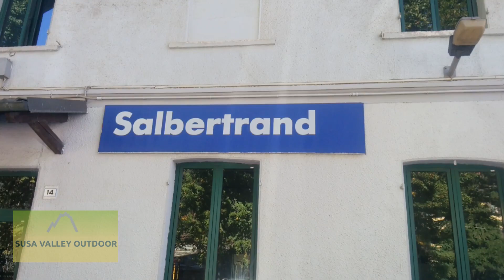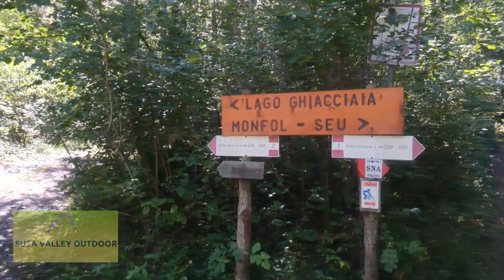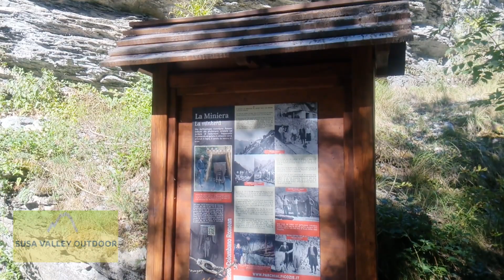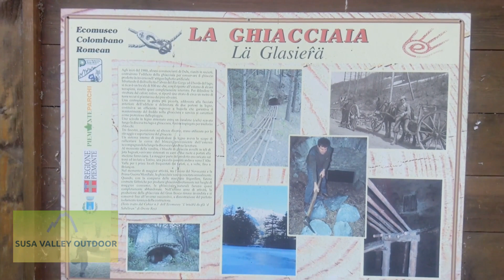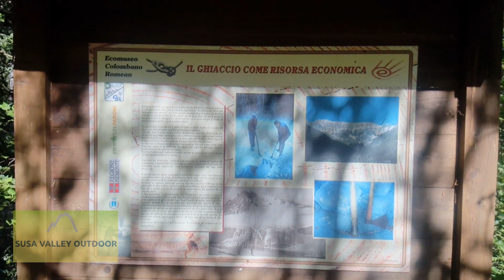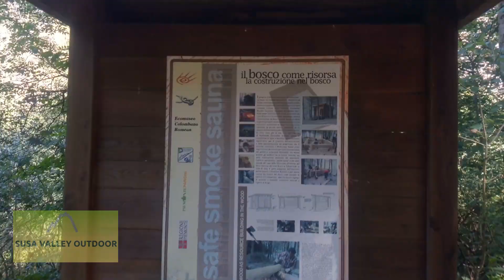Susa Valley Outdor: Ice House & Lake ASMR 1/3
Susa Valley Outdor: Ice House & Lake ASMR

About this video:
Hiking from Salbertrand railway station to ice house and its lake and the nearby smoke sauna in the Big Forest of Salbertrand Natural Park (Gran Bosco of Salbertrand Natural Park) - 20' up.

About Susa Valley Outdoor:
Susa Valley Outdoor is about hiking in Susa Valley, Italy.
If you can't get outside, enjoy the sights and sounds of nature, otherwise show the route, which paths to choose if there are crossroads, panoramic points, points of interest, billboards, maps and so on: prepare your hike in advance with an explanatory video.

Chapters:
00:00 From Railway Station
06:00 Ice house
08:00 Its lake
13:09 Smoke sauna